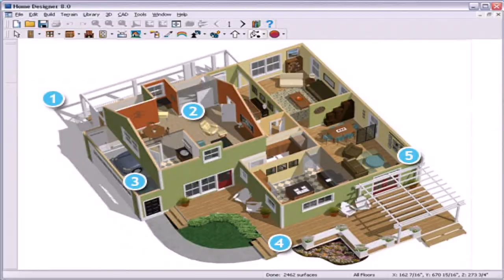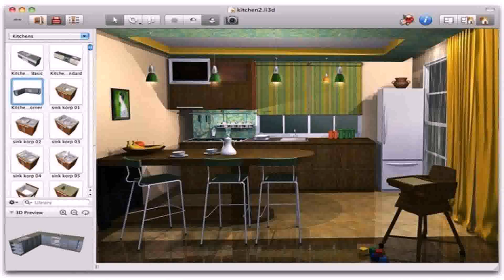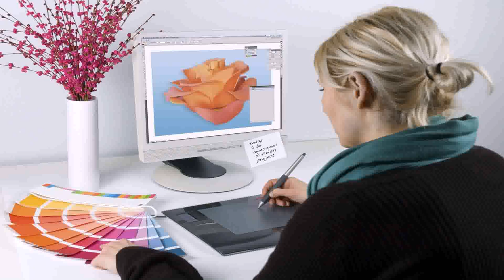Best Home Design Software For Australia - Gif Maker DaddyGif.com (see description)